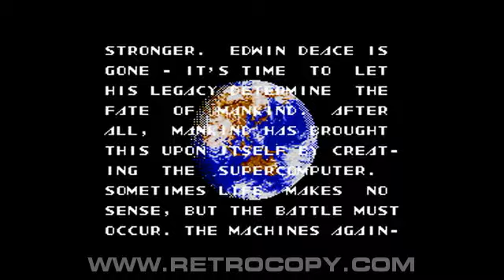Sol-Deace (Sega Genesis / Mega Drive) Intro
Sol-Deace released for Sega Mega Drive and Sega Genesis. Recorded using RetroCopy, the best Sega Mega Drive and Sega Genesis emulator.